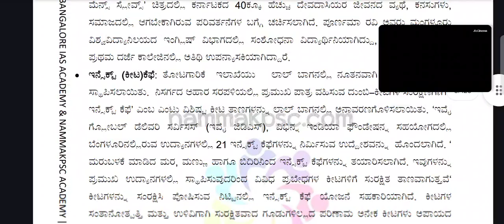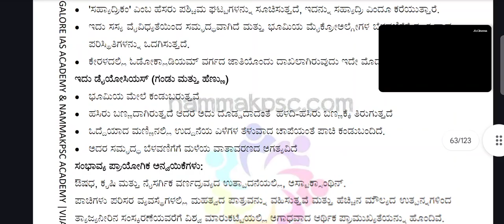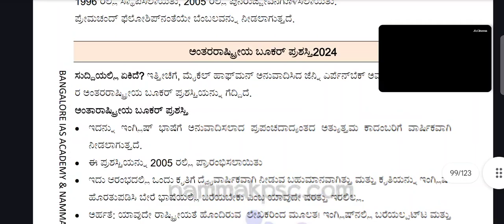MONTHLY MAGAZINE MAY 2024